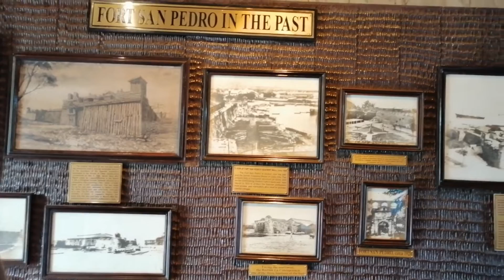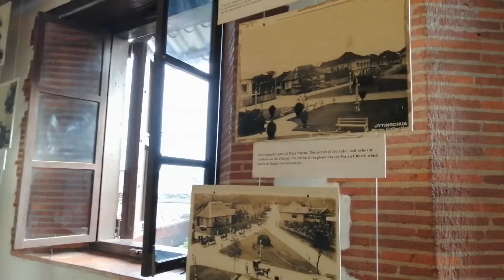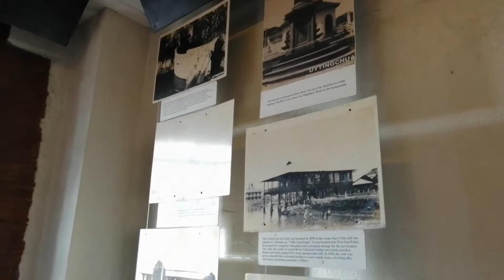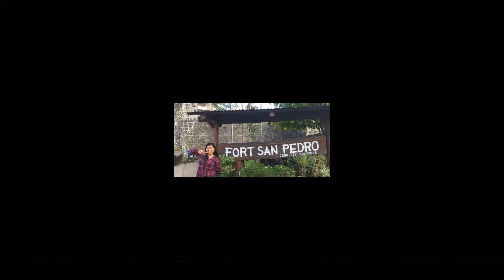FORT SAN PEDRO CEBU CITY | terrie habets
Hello guys,

I just love making/creating and sharing videos anything under the sun.

Stay SAFE & POSITIVE everyone!

During World War II from 1942 to 1945, Japanese residents of the city took refuge within the walls. When the battle to liberate the city of Cebu from the Imperial Japanese forces was fought, the fort served as an emergency hospital for the wounded. From 1946 to 1950, Fort San Pedro was an army camp.